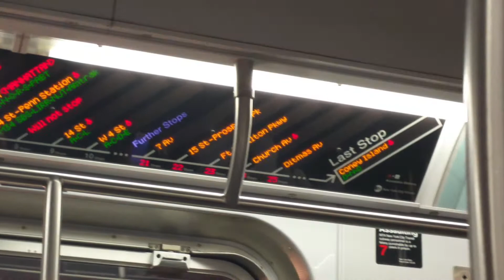Rerouted (F) train ride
(F) trains were rerouted via the (E) and (A) lines.